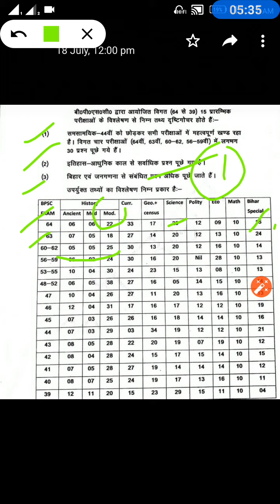65th Bpsc Pt की तैयारी की सटीक रणनीति...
बदलते पैटर्न के अनुसार कैसे करें तैयारी...